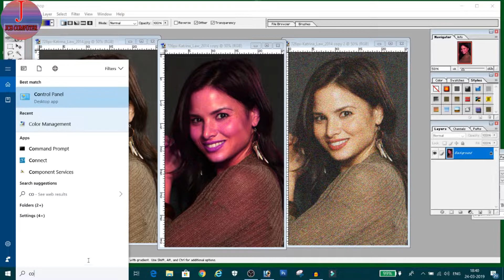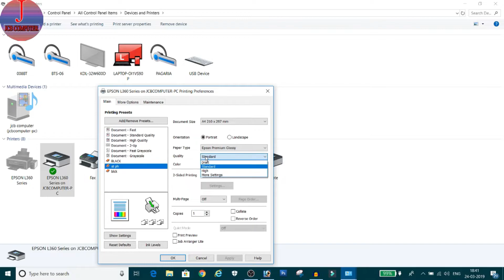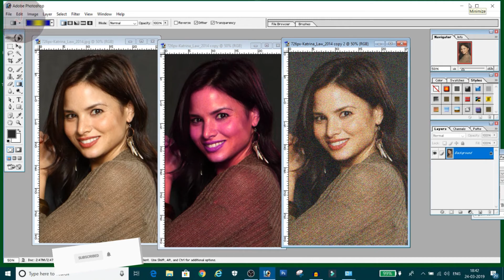how to color mach monitors with Printout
दोस्तों वीडियो में बताया गया है की आप अपने मॉनिटर और प्रिंटर या प्रिंट आउट कलर की  सेटिंग्स कैसे करनी है